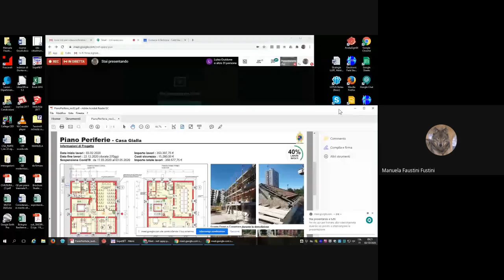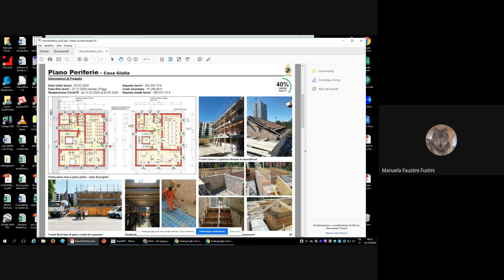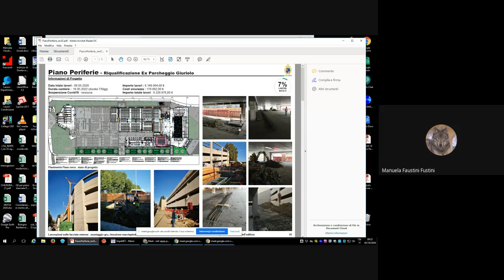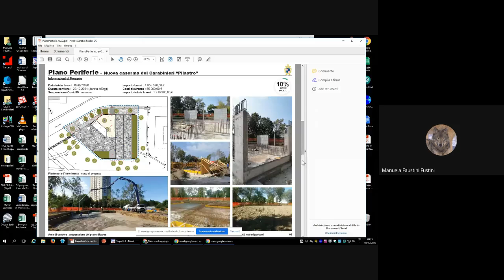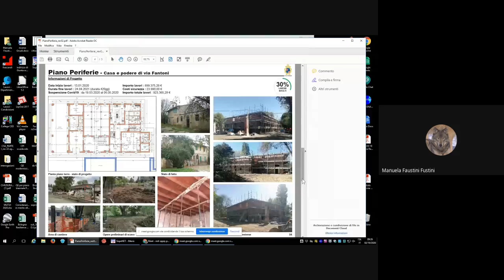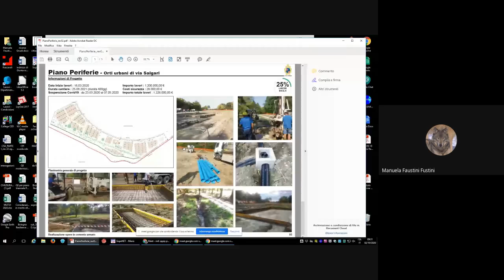IV Commissione del 2 ottobre alle 9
Venerdì 2 ottobre alle 9, la commissione "Mobilità, infrastrutture e lavori pubblici" si è riunita per un'udienza conoscitiva sugli interventi di riqualificazione del Pilastro” richiesta dalla consigliera Gabriella Montera (Partito Democratico).